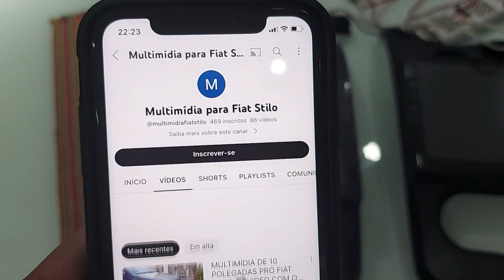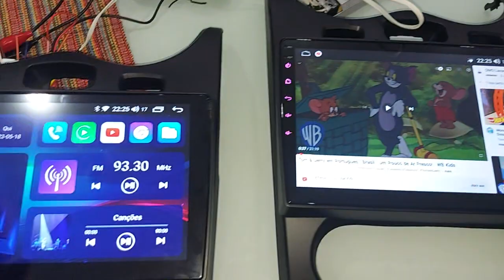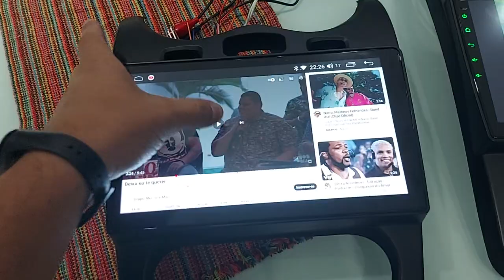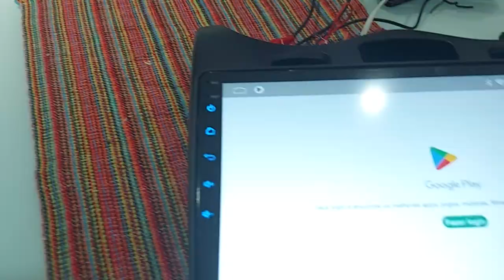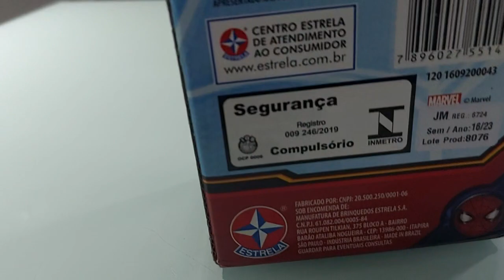NOVIDADE NA ÁREA! AGORA TAMBÉM TEMOS A CENTRAL MULTIMÍDIA DE 10" P/ LINHA RENAULT - LOGAN / SANDERO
Multimídia Android com tela de 10.1" já com a moldura pra Sandero/Logan
kit composto por:

▪️Multimídia Android com tela de 10.1 polegadas
▪️Moldura
▪️Câmera de ré em AHD
▪️Chicotes e conectores Plug-in play